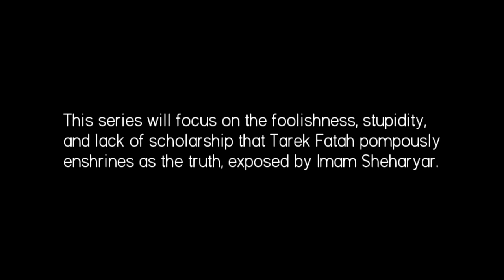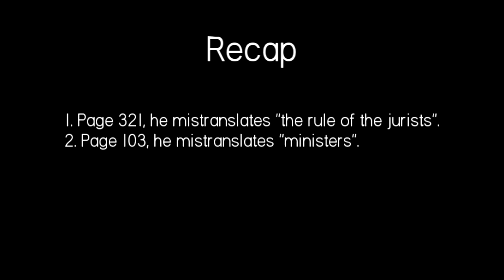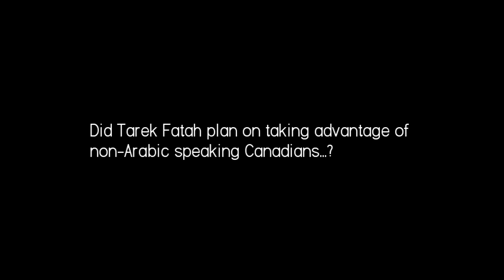Part 1: Tarek Fatah Caught Lying In His Book!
Tarek Fatah hardly knows Arabic. One may then ask, 'why did he provide erroneous translations in his book'? Was he trying to fool non-Arabic speaking Canadians?